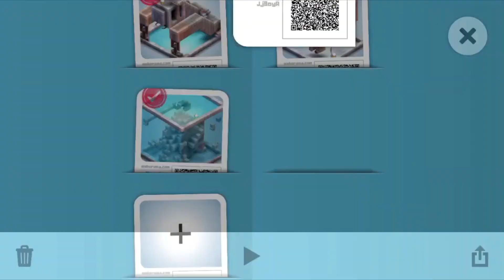Invasion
Genre of Song: Ambient
Song: Cold Scalpels Kiss